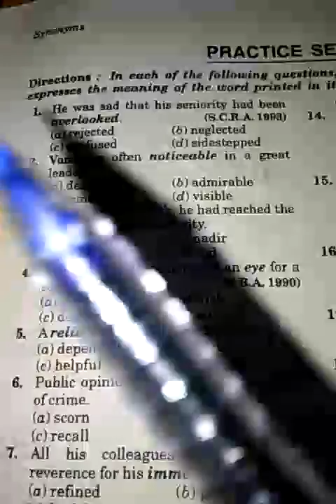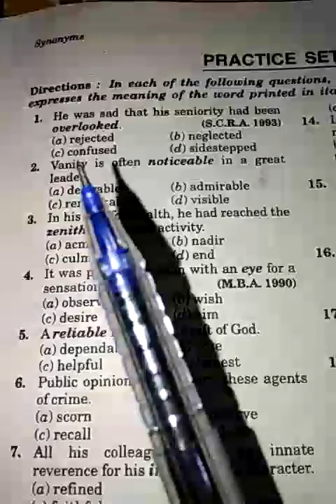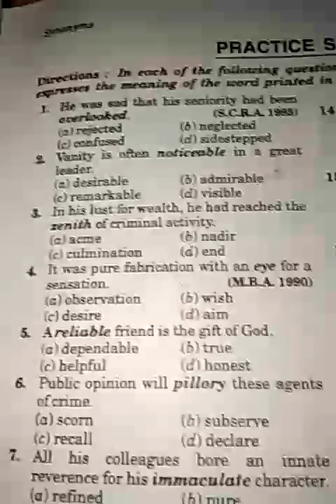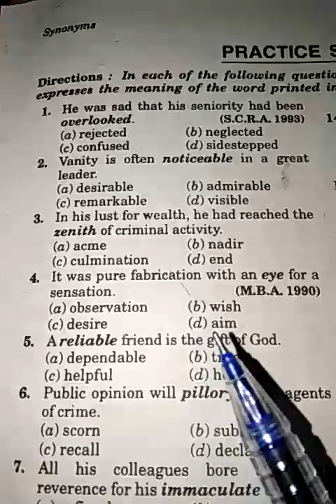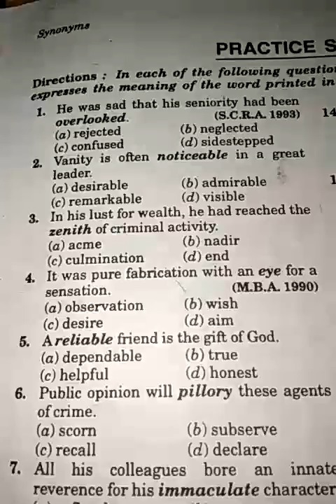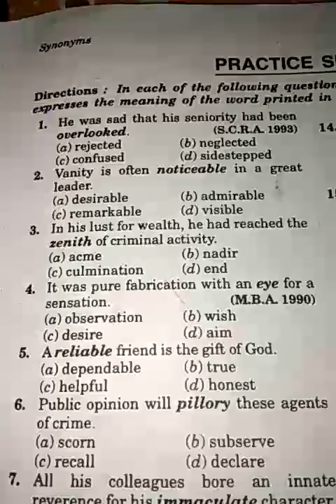Synonyms(same words)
These are asked in examinations.